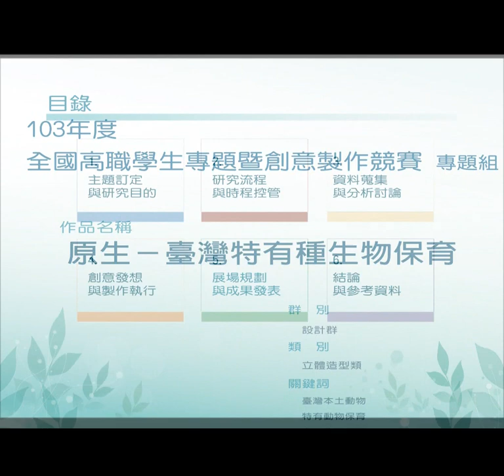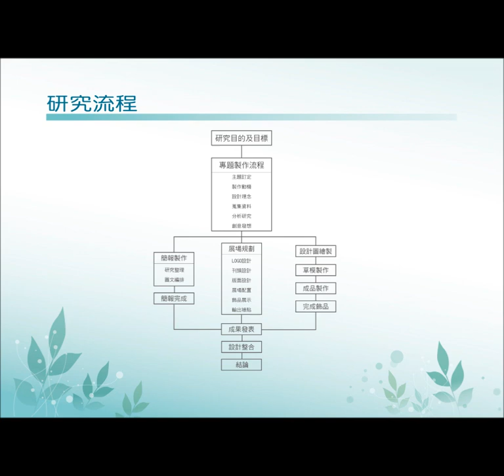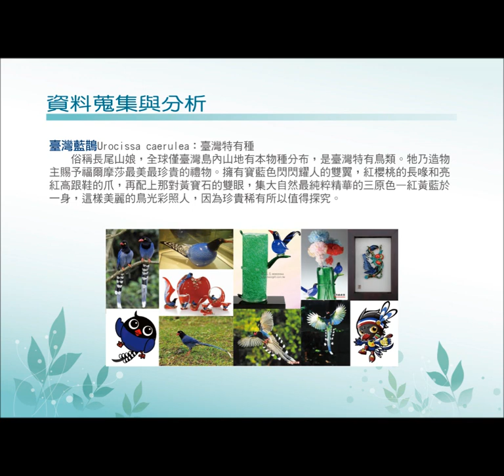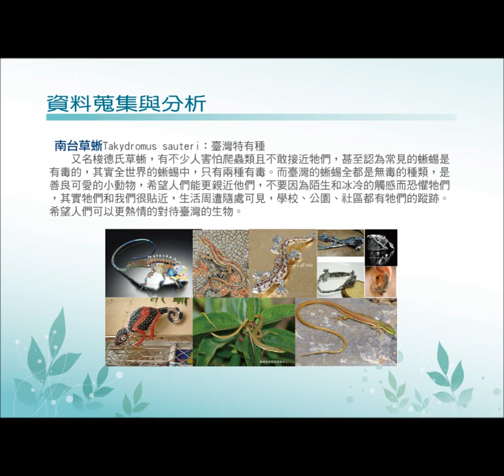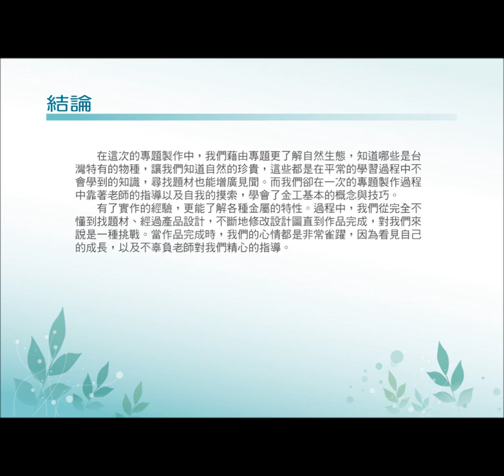1.專題組_08.設計群第一名_私立復興高級商工職業學校_原生－臺灣特有種生物保育